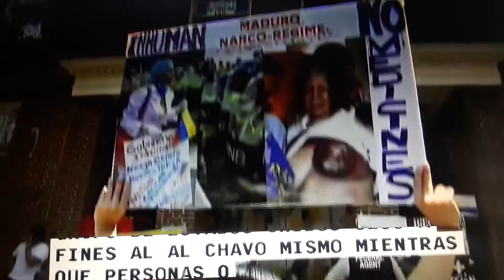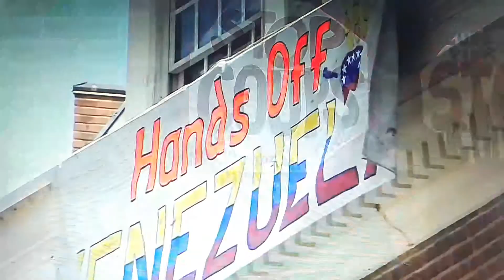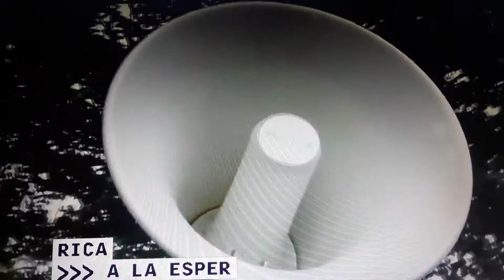Amenazan a diputados Vzlanos.